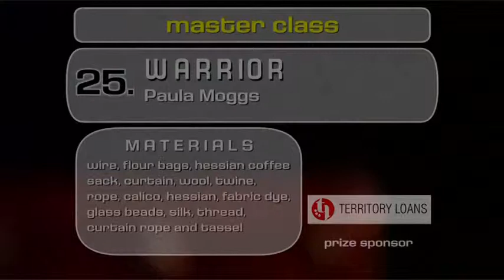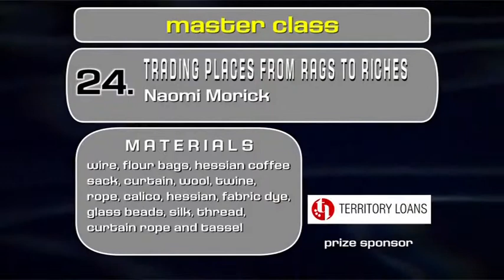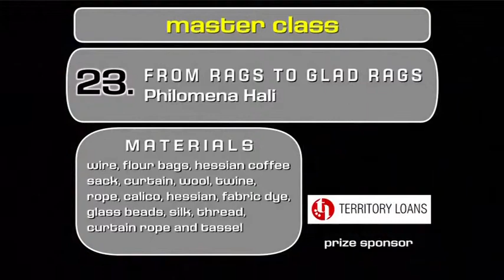2011 Wearable Art Awards 7) Masterclass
Master Class
Open to previous category winners only. Each participant receives a "Master Box"
containing identical core materials

THE BOX: TRADE

1 length of wire
2 small flour bags
I hessian coffee sack
1 length of curtain (hooks incl.)
1 ball of red wool
1 length of twine
1 length of rope
1 length of calico (approx. 3 metres)
1 length of hessian (approx. 3 metres)
1 scarlet fabric dye
1 blue fabric dye
1kg of mixed Czech glass beads
1 piece of green silk
2 balls of embroidery thread
1 curtain rope and tassel

music licensed as part of the Alice Desert Festival